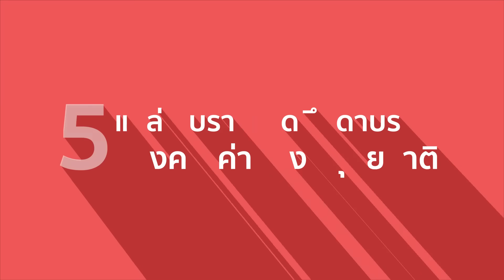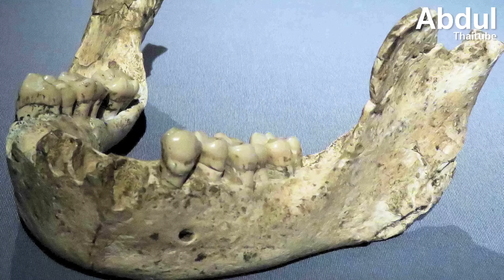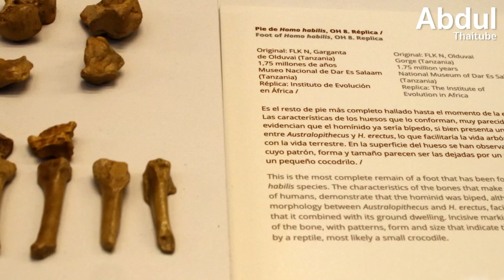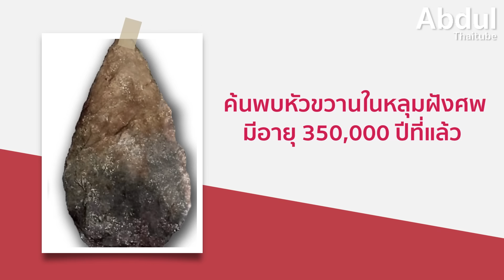5 แหล่งโบราณคดีดึกดำบรรพ์ทรงคุณค่าของมนุษยชาติ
มนุษย์ยุคใหม่ หรือโฮโมเซเปียนส์อย่างเรา มีความโดดเด่นกว่าสิ่งมีชีวิตอื่น ๆ  สมาชิกในเผ่าพันธุ์ของเรา บางคนเคยเดินอยู่บนดวงจันทร์ คิดค้นเทคโนโลยีล้ำสมัย และเข้าใจวิทยาศาสตร์ เหล่านี้ล้วนเป็นสิ่งที่ทรงพลังต่อมนุษยชาติ

มนุษย์ในยุคก่อนประวัติศาสตร์ ไม่ได้แตกต่างไปจากสิ่งมีชีวิตอื่น ๆ ที่อาศัยอยู่ในพื้นที่เดียวกัน และเราไม่ได้เป็นมนุษย์เพียงสายพันธุ์เดียวที่ดำรงชีวิตอยู่ในอดีต แต่เรามีลำดับวิวัฒนาการที่ค่อย ๆ เปลี่ยนแปลงไปอย่างช้า ๆ ในช่วงเวลาที่ยาวนาน บรรพบุรุษร่วมของเราได้ทิ้งร่องรอยไว้ให้เราได้ศึกษา ช่วยให้เกิดความเข้าใจเกี่ยวกับเรื่องราวในอดีตมากขึ้น

Clip นี้ Abdulthaitube ได้รวบรวมนำเอา 5 แหล่งโบราณคดีดึกดำบรรพ์อันทรงคุณค่าของมนุษย์ ไม่ว่าจะเป็น สถานที่ที่เชื่อว่าเป็นแหล่งกำเนิดของมนุษย์/ สถานที่ที่พบหลักฐานการใช้เครื่องมือหินที่เก่าแก่ที่สุด ครัวแห่งแรกของมนุษยชาติ และการไขปริศนาการเดินทางครั้งสำคัญจากแอฟริกาสู่พื้นที่อื่น ๆ ของโลก

00:00 บทนำ
01:08 1. แหล่งโบราณคดี Lomekwi 3 (โล เม็ค ควี สาม) เคนยา
03:33 2. แหล่งโบราณคดี Gona (โกน่า) เอธิโอเปีย
05:04 3. แหล่งโบราณคดี Dmanisi (ดีมานีซี) จอร์เจีย
07:07 4. แหล่งโบราณคดี Olduvai Gorge (โอลดูไว จอร์จ) แทนซาเนีย
08:58 5. แหล่งโบราณคดี Atapuerca (อัตตา ปัวเรก้า) สเปน